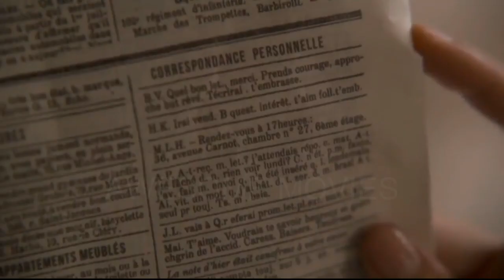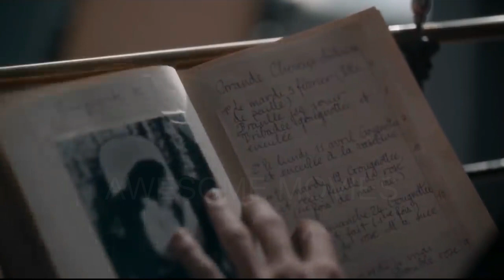Movie Explained in Hindi /Urdu | Curiosa 2009 | हिन्दी / उर्दू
A passionate love story set against a backdrop of sexual freedom, loosely based on the relationship between 19th-century authors Pierre Louÿs and Marie de Régnier.

Credits:
Images and footage Source:
Curiosa Films
Memento Films International (in association with)
Memento Films (in association with)
Cinémage 12 (in association with)
Cofinova 14 (in association with)
Canal+ (participation)
Ciné+ (participation)
Playtime (co-production)
Centre national du cinéma et de l'image animée (CNC) (participation)
La Région Île-de-France (support)
Cofinova Développement 13 (developed with the support of)
Cinémage 12 Développement (developed with the support of)
Directed by
Lou Jeunet
Written by
Lou Jeunet ...                      (scenario) &
Raphaëlle Desplechin ...      (scenario)
 Pierre Louÿs ...                      (letters and photos) &
Marie de Hérédia ...             (letters and photos) (as Marie de Régnier)
Produced by
Emilien Bignon ...         associate producer
Christine De Jekel ... executive producer
Olivier Delbosc ...        producer
Serge Hayat ...                co-producer